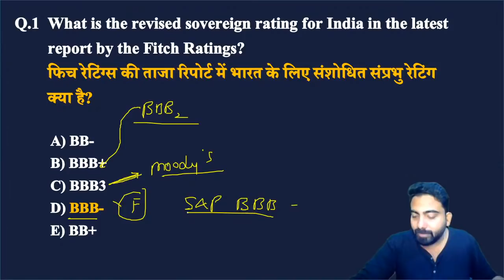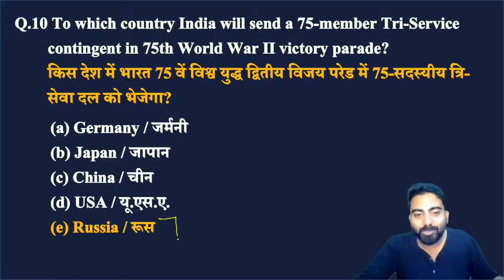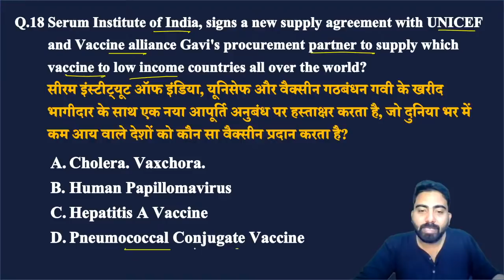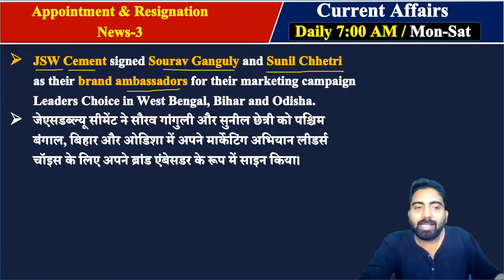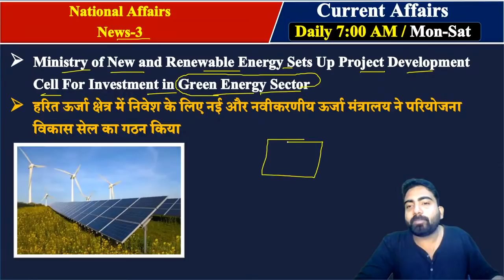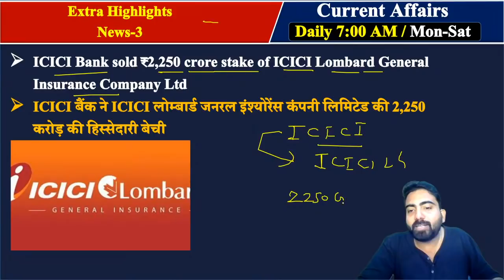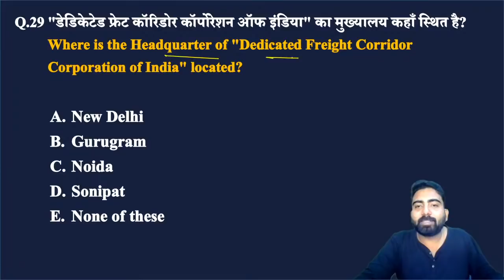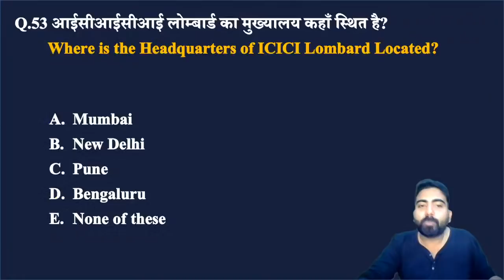Daily Current Affairs 2020 by Abhijeet Sir | (20 June 2020) Current Affairs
✿ Morning Shows:

07:00 AM - Current Affairs Show by Abhijeet Sir
08:00 AM - The Hindu Editorial Analysis by Narendra Sir

MARATHON CLASS

✿ SBI PO Prelims 2020:

9:00 AM – SBI PO Prelims – Reasoning by Sachin Sir
10:00 AM – SBI PO Prelims – Maths by Mahipal Sir
11:00 AM – SBI PO Prelims – English by Narendra Sir
3:00 PM – SBI PO Pre Maths by Yash Sir
9:00 PM – SBI PO Pre Maths by Amit Sir
12:00 AM – SBI PO Prelims by Rohit Sir

✿ SSC 2020:

1:00 PM – SSC – GS by Gurpreet Ma’am
2:00 PM – SSC – Maths Mahipal Sir

✿ RRB/ Railways 2020:

4:00 PM – Railway GS by Gurpreet Ma’am

✿ Short Video Special Class:

12:00 PM – Short Video – Tricks by Amit Sir
5:00 PM – Short Video – Tricks by Sachin Sir
6:00 PM – Short Video – Tricks by Yash Sir
7:00 PM – Short Video – Tricks by Narendra Sir
8:00 PM – Short Video – Gurpreet Ma’am
10:00 PM – Short Video – Open Slot
11:00 PM – Short Video – Tricks by Mahipal Sir

4. SSC CGl Tier 1